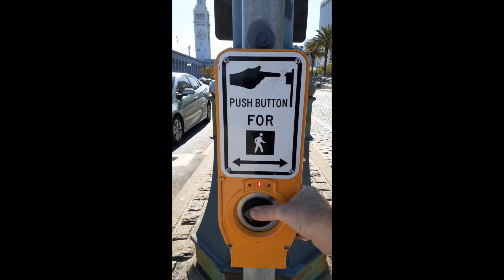A tour of San Francisco on my bike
This video is the second day that I arrived in San Francisco and went for a tour along the bay side area from town to the Golden Gate Bridge. It was beautiful weather and not windy at all which is not normal for this place at this time of year.